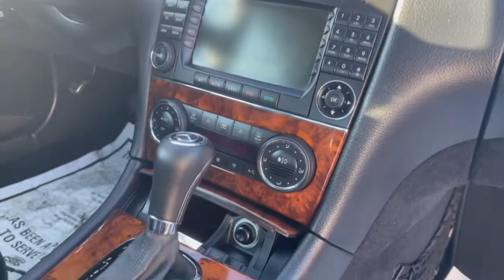2009 Mercedes-Benz CLK-Class Used Car Broken Arrow, OK Quality Value Auto Sales